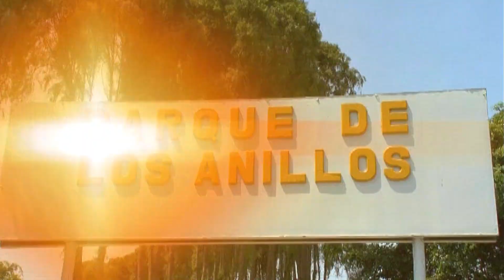TARCADA UNIÓN MELODIAS DE ÑAPA ROSASPATA RESIDENTES LIMA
DARIO CL.967835034